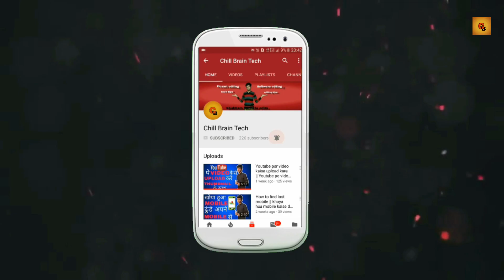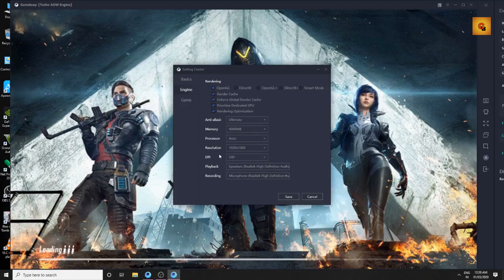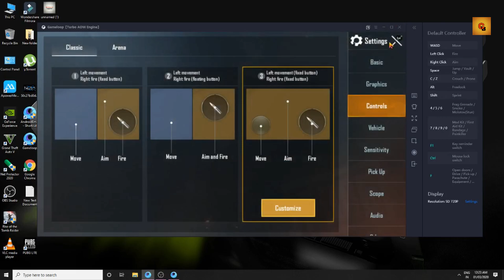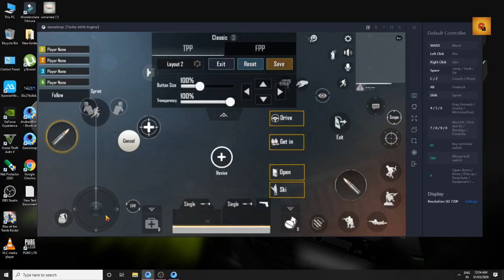Sprint Without Shift Fix Left Right Movement || How To Sprint Without Shift In Pubg Emulator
Hello friends
Is video me dikhaya hai ki aap tencent gaming buddy me wasd se fast kaise run kare aur left me move karne par right me aur piche move karne par aage kyu jaata hai iska solution bataya hai.